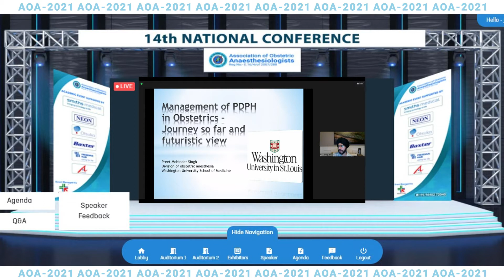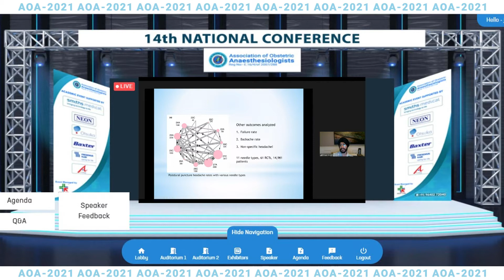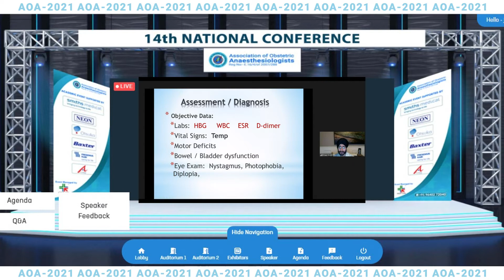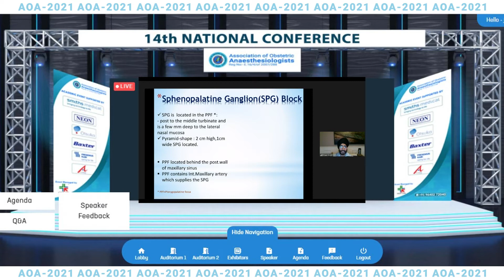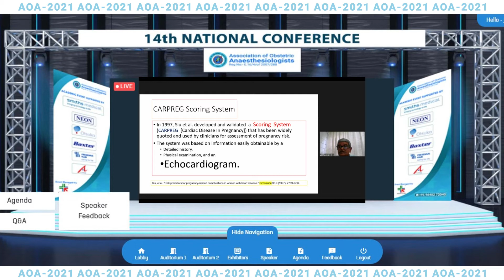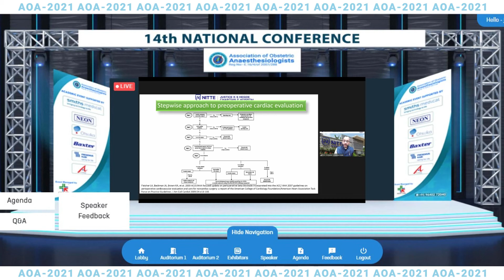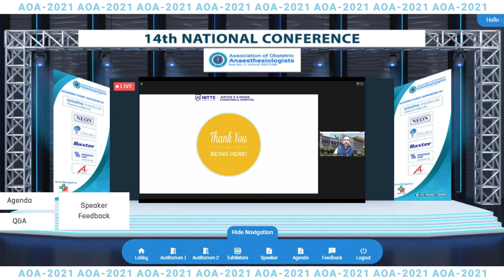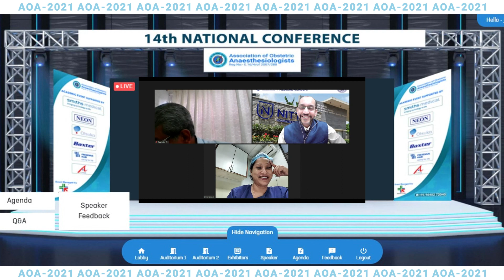SESSION A8: MASTER CLASS & DEBATE || AOA-2021 14th National Conference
SESSION A8: MASTER CLASS & DEBATE
14th National Conference:
Association of Obstetric Anaesthesiologists, India
Topic:
1- Management of PDPH in Obstetrics – Journey so far and futuristic view
2- Echocardiography should BE routinely done in all before Elective Cesarean sections – PRO
3- Echocardiography should NOT be routinely done in all before Elective Cesarean sections – CON

Discussion & Consensus

Speakears
Dr.Preet Singh
Dr.G.L.Ravindra
Dr.Sripada G. Mehandale